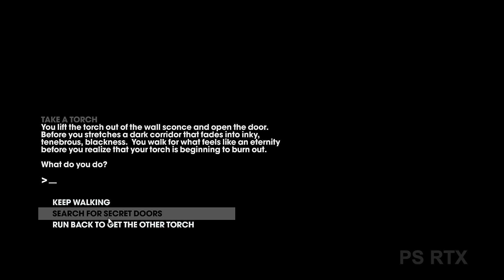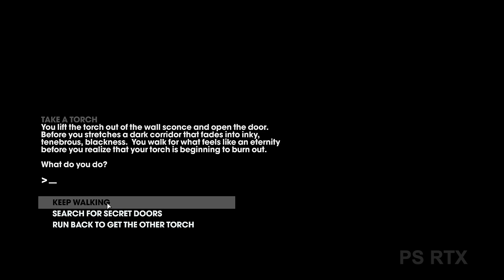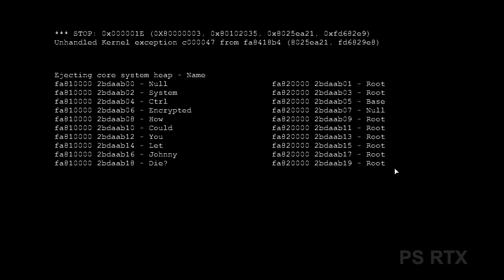SAINTS ROW THE THIRD REMASTERED Walkthrough Gameplay Part 13 - HACKING SUPER COMPUTER (SAINTS ROW 3)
Saints Row: The Third is a 2011 action-adventure game developed by Volition and published by THQ. It is the third title in the Saints Row series. As in the previous games, the player-character leads the Third Street Saints gang in a turf war against three rival gangs using a variety of weapons and vehicles in single-player and cooperative play. It was released on November 15, 2011 for Microsoft Windows, PlayStation 3, and Xbox 360. Deep Silver published a Nintendo Switch port on May 10, 2019, and will release a remastered version for PlayStation 4, Xbox One, and Microsoft Windows on May 22, 2020.Saints Row: The Third is an action-adventure game played from the third-person perspective in an open world, such that players explore an unrestricted environment. Similar to the premise of the previous Saints Row games, the player's goal is to lead the Third Street Saints gang to overtake its rival gangs in the city turf war. While the protagonist is the same, the game introduces a new setting, the city of Steelport, with its new gangs: the Morningstar, Luchadores, and Deckers, together known as the Syndicate. To further complicate matters, the government's Special Tactical Anti-Gang unit (STAG) is summoned to quell both organizations. The Third is the first in the series to intertwine the narratives of its three-gang structures, and also presents the player with story-altering decisions.